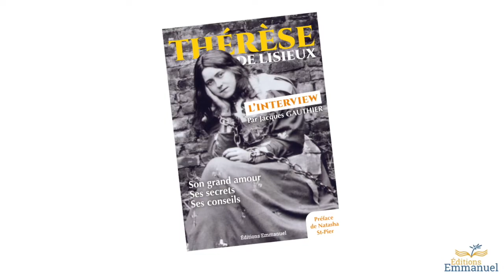P'tits conseils de lecture : "Thérèse - L'interview" de Jacques Gauthier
Hélène, éditrice aux Éditions Emmanuel nous présente "Thérèse - L'interview" de Jacques Gauthier